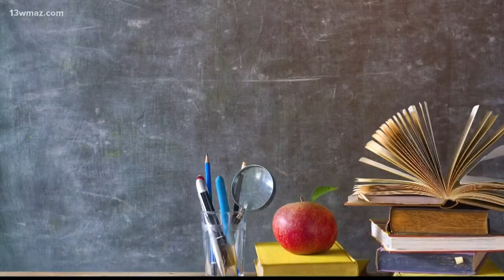ACE wants to receive Bibb ESPLOST funding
Macon's Academy for Classical Education charter school isn't included in Bibb County schools' plans for an upcoming education sales tax, and leaders aren't happy.

13WMAZ News is the #1 station for news and weather in the Central Georgia area, serving people in Dublin, Macon, Milledgeville and Warner Robins.